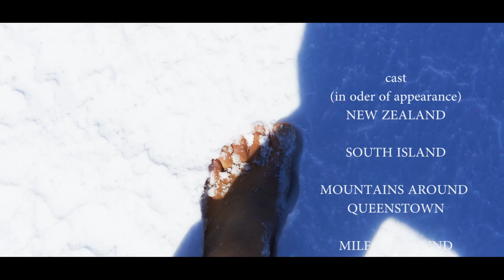SY STORMVOGEL - NEW ZEALAND TRAILER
Dieses Video soll Lust auf ein Buch und einen Vortrag machen! Beides ist
für das Frühjahr 2017 vorgesehen - ein Jahr später als ursprünglich
geplant, aber wir sind mit dem STORMVOGEL noch auf Weltreise.

Aktueller Ort (10/2014): INDONESIEN.